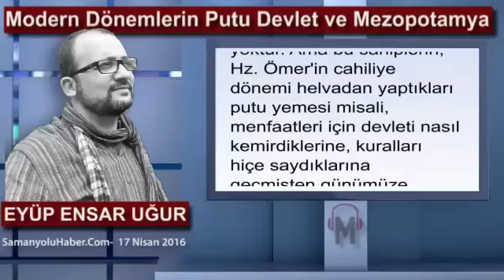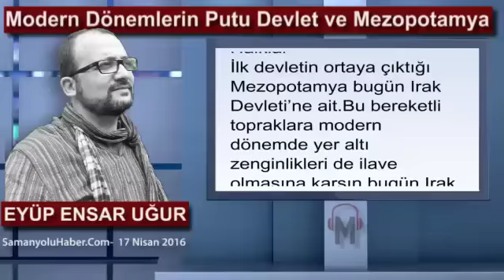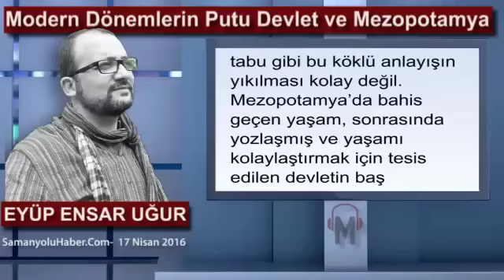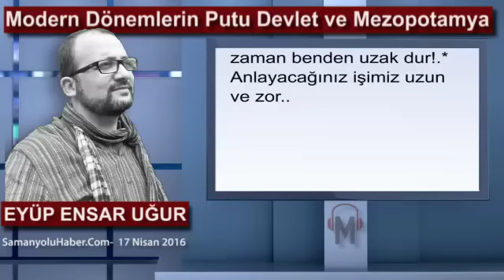Eyüp Ensar Uğur - Modern Dönemlerin Putu Devlet ve Mezopotamya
Modern Dönemlerin Putu Devlet ve Mezopotamya:

Hz. Ömer, cahiliye döneminde helvadan put yapıp ona tapındıklarını, acıktıklarında ise o putu yediklerini anlatır. Batılı bir filozof, Modern dönemlerin putu devlettir der. Yaşatan, öldüren, ödüllendiren, cezalandıran, Asla sorgulanamaz ve eleştirilemez, uğrunda can alınmasının hâk, can vermenin şehadet olduğu bir tanrı. Hülasa tüm hâyırların onsuz olamayacağı, en büyük günahın ve musibetin ona karşı işlenen suçlar olduğu bir put.. Ona karşı gelmek affedilmez bir nankörlük hatta ihanettir. Buna cüret edenler kesinlikle cehennem hayatını haketmişlerdir...

Çocukluğuma ait hafızamda yer alan ilk hatıralar, 12 eylül askeri darbesi dönemine denk gelir. Küçük yaşlarda “Devletin temellerine kastetmek, devlete düşmanlık ve hiyanet, hükümete ve anayasaya karşı gelmek” zihnime en korkunç suçlar olarak nakşedilmişti. Hırsızlık, yolsuzluk hatta cinayet dahi devlete karşı işlenen cürümlere kıyasen hafif kaçıyordu.En ufak bir devlet eleştirisi sanki seni imandan çıkaracak gibi hissettiriyordu. Peki gelelim can alıcı meseleye. Devlet konuşabilen, hareket edebilen bir canlı mıdır? Değildir elbet. Ama devlet’in dili ve eli olan sahipleri vardır.

Onlar devletin kudsiyetine karşı çıkanları ve kuralları uymayanları cezalandırırlar. Bu konuda hiç acımaları da yoktur. Ama bu sahiplerin,  Hz. Ömer'in cahiliye dönemi helvadan yaptıkları putu yemesi misali, menfaatleri için devleti nasıl kemirdiklerine, kuralları hiçe saydıklarına geçmişten günümüze şahidiz. Çünkü onlar o putun yaratıcısı ya da yaşatanıdırlar. Kurallar, kudsiyet halklar içindir, onları bağlamaz.